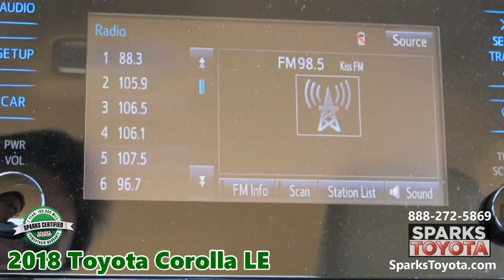SOLD Certified 2018 Toyota Corolla LE at Sparks Toyota in Myrtle Beach, SC - SOLD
SOLD       2018 TOYOTA COROLLA LE –  Includes a 7 Year 100,000 Mile Certified Warranty! CLEAN 1 OWNER - UNDER 21K MILES - BACKUP CAMERA - SIRI EYES FREE - SPEED COMPENSATING VOLUME - DISTANCE PACING - LANE KEEP ASSIST - AUTOMATIC EQUALIZER and more!

*** "With a low price tag and history of solid reliability, it's easy to see why the Toyota Corolla has become one of the world's best-selling vehicles over the last 50-plus years. The 2018 Toyota Corolla builds upon the success of its ancestors with expressive styling, a surprisingly roomy cabin, plenty of advanced safety features and comfortable, supportive seats." - Edmunds

Visit our dealership:
Sparks Toyota
4855 Highway 501
Myrtle Beach, SC 29579